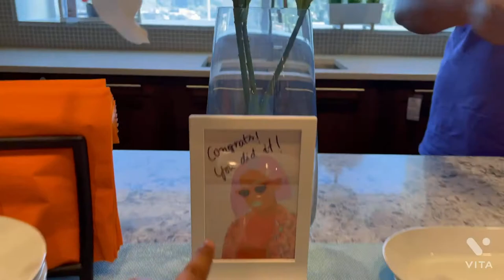Omg were too much